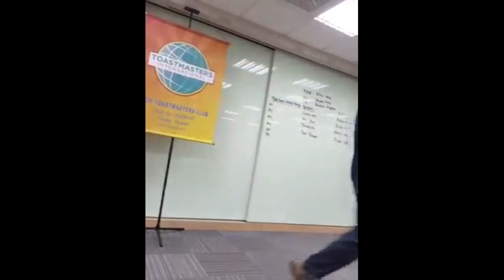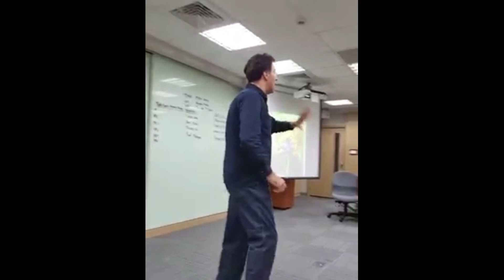Banana Joe || Paul Sharpe [The Roast]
Speaker: Paul Sharpe
Evaluator: Joseph Calpin
Evaluation: N/A
Path: Special Occasion Speeches
Objective: The Roast
TGIF Meeting.: 90
Theme: TWhat 2015 New Years Resolutions Came True?
Date: 11 December 2015
Videographer: Lester Lin
More From Paul Sharpe 夏保羅